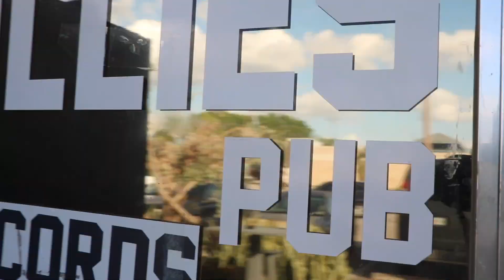Self Titled (Music video)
Happy New Year MetalFam! Here it is, the first single and music video announcing the release of our second full length album, Self Titled! Coming soon, March 4th, 2023! And an extra big thank you to Ollie's Pub for letting us use their awesome venue to shoot this music video and thank you to everyone who came out and made it complete! \m/